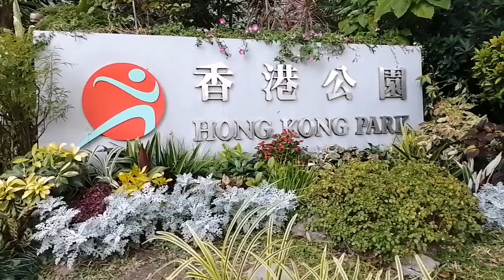THE BEAUTY OF HONG KONG PARK